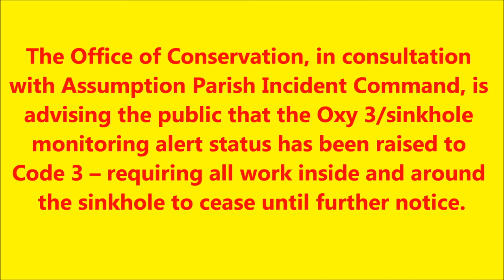ALERT LEVEL RAISED TO CODE 3! - BAYOU CORNE SINKHOLE-APRIL 15, 2013